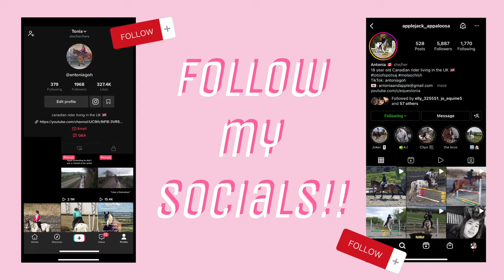MOVING YARDS VLOG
We have moved yards! Sad to have left our old one but here's to new adventures 🥂

Please let me know if there's any particular video you guys would like to see on my channel!